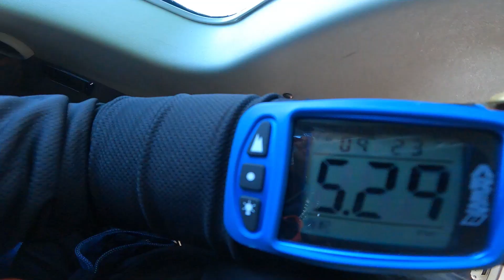Skydive Isle of Wight - Louie Wokes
Watch as Louie Wokes takes part in a tandem skydive over the beautiful Isle of Wight with the Skydive Isle of Wight team.

Tandem skydiving is a thrilling way to experience actual body flight as you exit the plane from around 2.5 miles high strapped to an experienced and qualified tandem instructor reaching speeds of up to 120mph in freefall.

At approx 5,000ft the instructor deploys the parachute and then you enjoy the peace and serenity of a parachute ride enjoying the fantastic views of the island before coming down to the ground and landing.